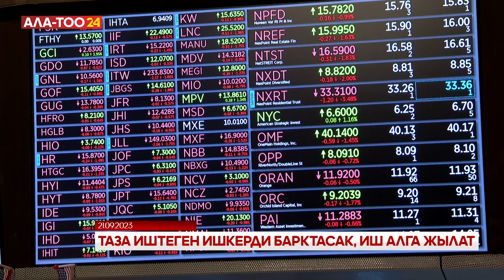Кайсы учурда бизнесмендер камалбайт?